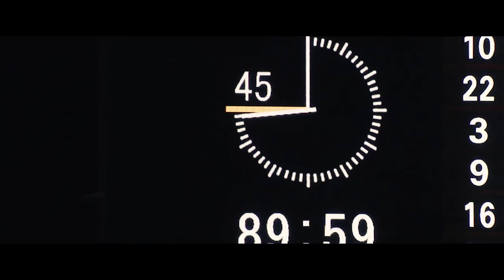Urawa Reds vs Kashima Antlers 明治安田生命２０１６Ｊリーグチャンピオンシップ決勝浦和vs鹿島 ドキュメンタリー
明治安田生命２０１６Ｊリーグチャンピオンシップ決勝は浦和が敵地での第1戦を1-0で制したものの、続く埼玉で行われた第2戦では鹿島が金崎 夢生の2ゴールの活躍で、2-1と逆転勝利。この結果、2試合合計スコア2-2とし、アウェイゴールで上回った鹿島が7年ぶり8度目の優勝を決めました。Ｊリーグの歴史に新たな1ページを加えた一日を、ドキュメンタリーで振り返ります。